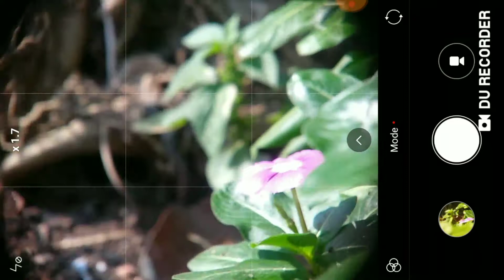Real Test Lensbong Close Up MM 4cm, bisa untuk semua jenis phonsel